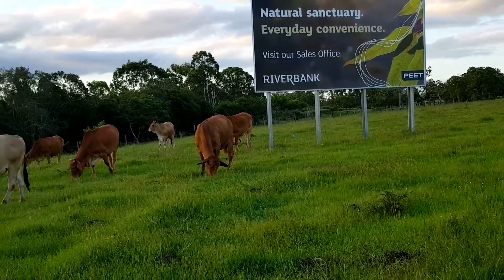COW'S FARM in QUEENSLAND AUSTRALIA